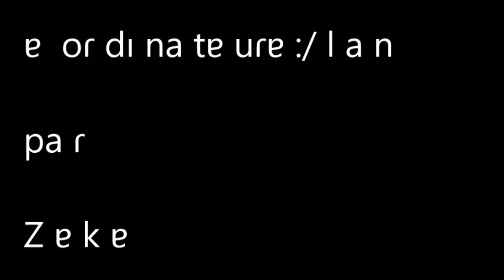ƃ ɐL ou n ɐ 2oI 9 z ɐ kɐ :/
ƃ ɐL o un ɐ
s on vı dɐ o